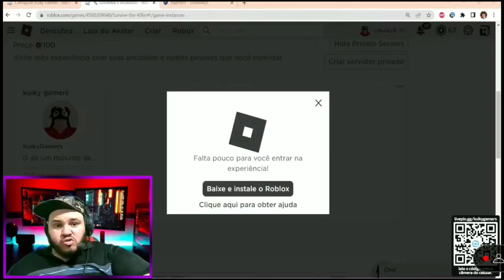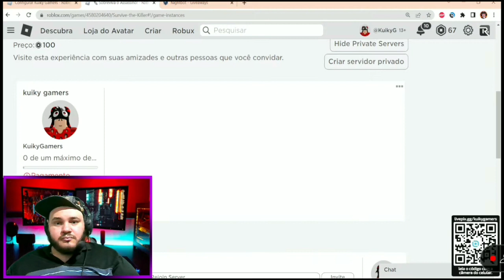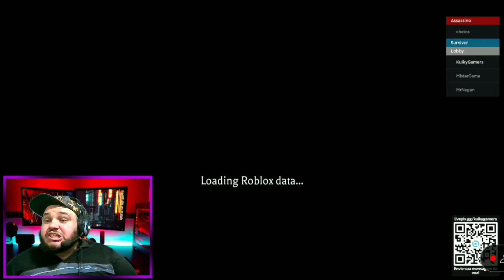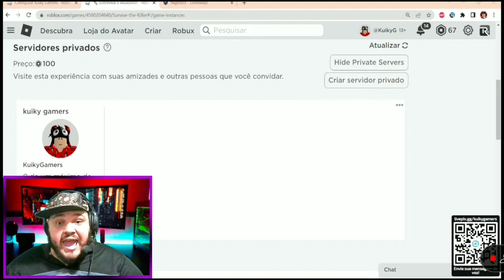Sobreviva Ao Assasino Na Live - ✂️Cortes do Kuiky - 2 de Janeiro